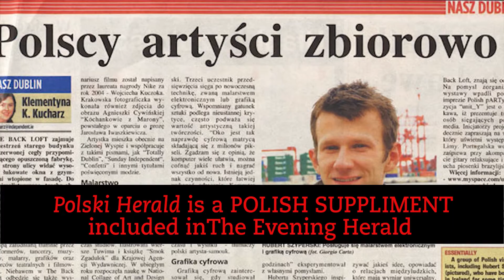GFF '17 – Polish Presence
Did you know? The number of Polish people in the Rep. of Ireland is equivalent to the whole population of County Waterford, making it the largest minority in the Republic.

In fact, there are a number of Media Outlets that now specifically cater to Poles in Ireland – including a section in Dublin’s Evening Herald entitled “Polski Herald”. Dublin cable television channel, City Channel, also features a programme aimed at Poles in Ireland entitled Oto Polska (This is Poland).

Galway Film Fleadh has six Polish Films screening this year in commemoration of Andrzej Wajda, Polish film and theatre director and recipient of an Honorary Oscar, the Palme d'Or, as well as Honorary Golden Lion and Golden Bear Awards.
He was known especially for his trilogy of war films consisting of A Generation (1954), Kanał (1956) and Ashes and Diamonds (1958)

Features include:

Spoor by Agnieska Holland – an eccentric and delightful murder mystery set in a Polish mountain village.

The Sun, the Sun Blinded Me, by Wilhelm and Anka Sasnal, a modern spin on Camus’s The Stranger set in the cold, austere Baltic Sea.

The Art of Loving, by Polish pop star Maria Sadowska, paints a portrait of Michalina Wislocka, the most famous sexologist of communist Poland and her fight for the right to publish her book.

I’m a Killer, a thriller set in 1970s communist Poland about a young detective charged with catching the rampant serial killer nicknamed ‘The Silesian Vampire’.

Playground, a controversial debut feature that transplants the real-life horror story of the Jamie Bulger case to contemporary urban Poland.

And Bogdan’s Journey, a documentary about Bogdan Bialek, a Catholic Pole, journalist and psychologist who attempts to heal historical wounds in Kielce, Poland, where townspeople killed over 40 Holocaust survivors seeking shelter in a downtown building.

Film Fleadh TV Team:
Camera – Owen Hannon
Editor – Ger Considine